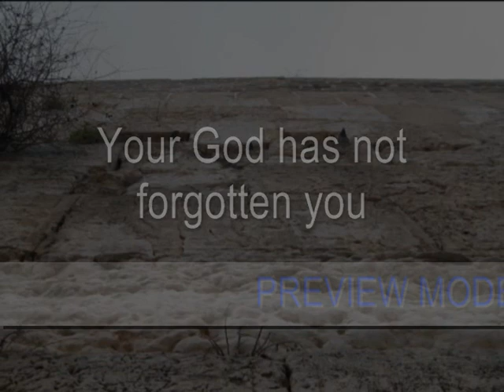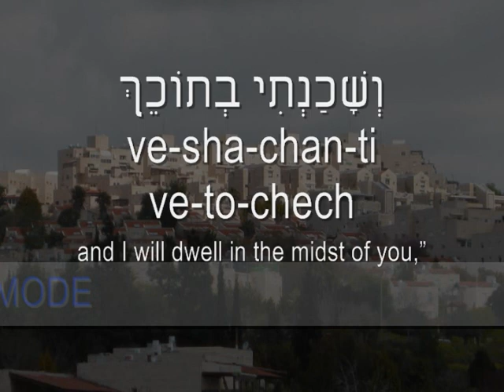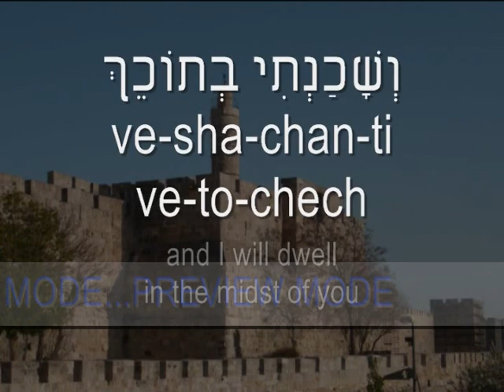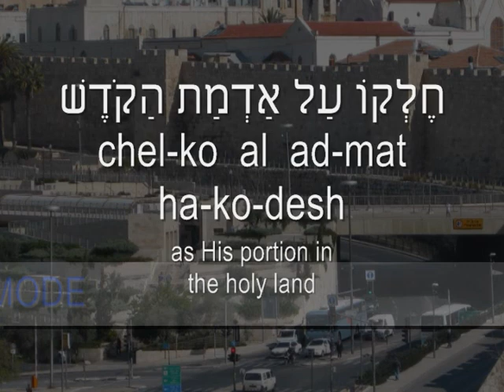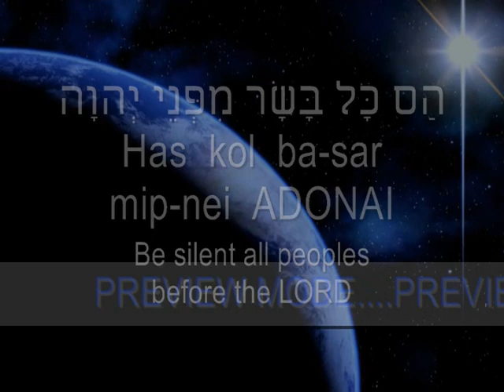Zechariah 2, Zakharyah, God Remembers, Messianic worship song, video, Christene Jackman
Messianic praise and worship music. ZAKHARYAH (God Remembers), a prophetic promise. This worship music video of the Christene Jackman song, "Zakharyah (God Remembers) is based on Zechariah 2:10-13. Sung in Hebrew and some English, "Zakharyah" was recorded live in Israel in July of 2009. The video contains exclusive images from the Old City of Jerusalem. Sub-titles include Hebrew characters with nikkud, transliterated Hebrew, and English.

SONG BACK STORY ~ Note from recording artist, Christene Jackman:
"I wrote the song, "Zakharyah" after visiting the Western Wall in Jerusalem for the first time. Overhead, blue sky and white clouds were my canopy as I placed my fingers on the rough, cool rock.  As I gently laid my forehead on a massive stone to pray, it felt as if I were resting my head on Abba Father's chest.  Suddenly, without warning, I was overcome by deep emotion and started to weep. I was finally here.  I was finally home.  This place is what has been calling to me all my life. This is why "home" had never felt like "Home."  I just didn't understand the call until now.
     "Zakar, Adonai, zakar!" ("Remember, Lord, remember!") I cried out loud.  My tearful prayer set the two women on either side of me crying, too.  Hiding my face in my hands, breathing in the scent of ancient stone, I whispered, "Remember your covenant with this precious people, Adonai."

When I eventually left the Old City of Jerusalem that day, I walked slowly back to my place in a stunned state.  Absolutely stunned.  I would try to explain it to you, but words fail me.  You have to come here to understand this experience.
Later that night, I opened the bible to read.  It flipped opened to Zechariah. Zechariah in Hebrew is Zacharyah and means, "Yah (God) remembers"!
Whoa.  Stunned again!
My eyes were drawn to Zechariah 2:10-13,
"Sing out and be happy, Zion my daughter! For look, I have come; I will settle in your midst, says the Lord.  Many nations will join themselves to the Lord on that day, and they will be my people. Indeed, I will settle in the midst of you all. Then you will know that the Lord of Hosts has sent me to you.  The Lord will inherit Judah as his portion in the holy land and he will choose Jerusalem once again.  Be silent in the Lord's presence, all people everywhere, for he is being roused from his holy dwelling place."
Whoa. He heard my cry at the Wall and this was His way of telling me that He's not forgotten and that He is coming.  What He promises He will do.  Count on it. Zakaryah!  God remembers!  Maranatha!"

"Zakaryah (God Remembers)", written & performed by Christene Jackman, (c) and (p) 2009.

If you enjoy the music, please feel free to comment, like, and subscribe :) It's one way you can support the music :) Purchasing the MP3's and music videos helps, too :) You are an integral part of keeping the music flowing.

Some songs are in English and deal with everyday life issues, but most of her focus has been presenting psalms and other Scripture set to music by Jackman and sung in biblical Hebrew. Some in English and biblical Hebrew. As a study tool for learning and memorizing Biblical Hebrew, Christene Jackman decided to include to her songwriting repertoire setting Scripture to music, mainly the Psalms and Prophets, and singing it in the original language: Biblical Hebrew.

CONTACT, SUPPORT, PURCHASE
You can contact, support, find chord charts, purchase MP3 messianic praise & worship songs and more, plus her music video downloads at the official Christene Jackman

Jackman also hosts the talk show, "The Shuv Show," her other channel on YouTube, where Chris discusses insights and observations from the Bible regarding living out the Written Torah, as the Lifestyle of the Redeemed Community which is based on forever Covenant(s) found in the Bible. As the writers of the Bible: Genesis through Revelation, were all Hebrew, and Near Eastern Hebrew thinkers, inspired by the Ruach HaKodesh, the Spirit of Holiness/Holy Spirit, studying Scripture from the mindset of God's Culture sheds exciting new light on the Ancient Path.